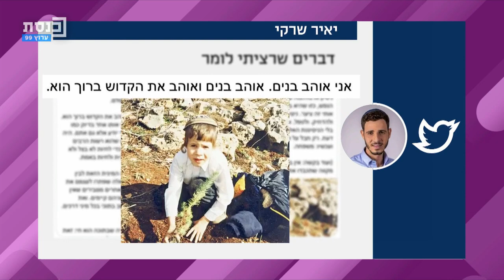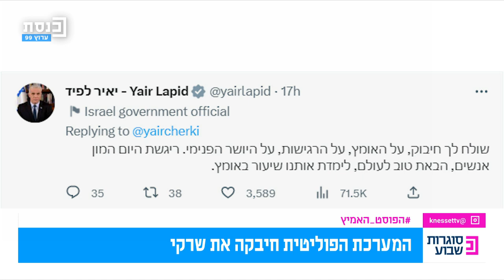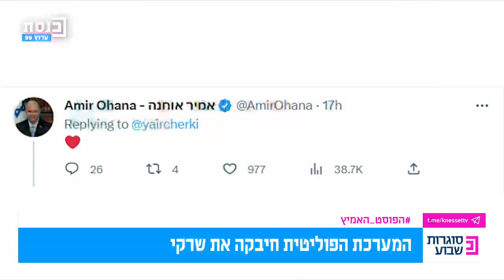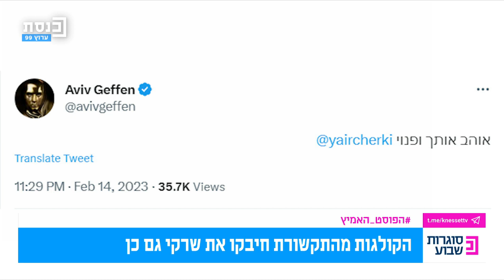סוגרות שבוע עם רותם גולן והדר לוריא 16.02.2023